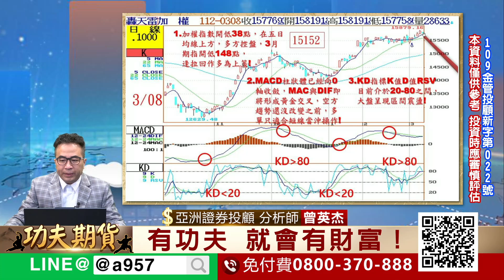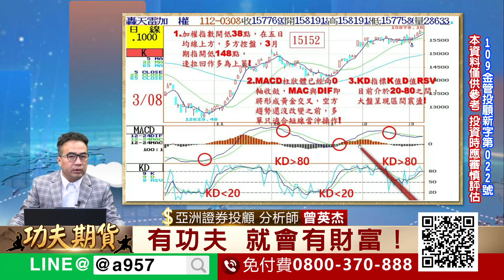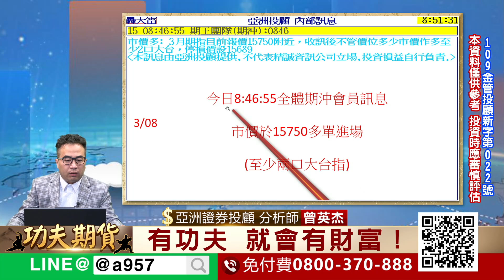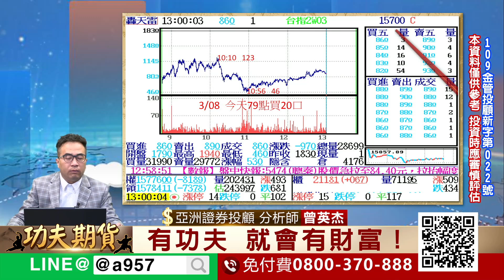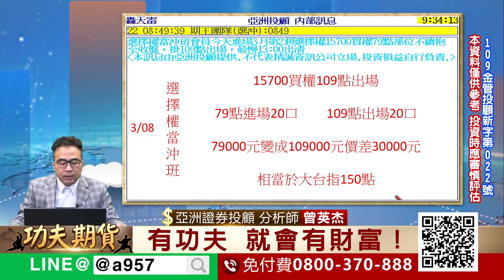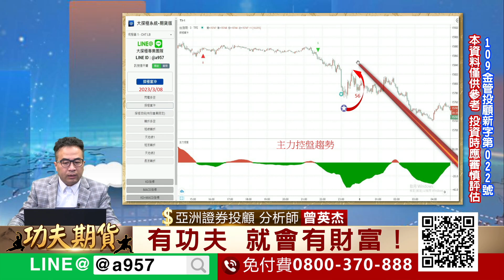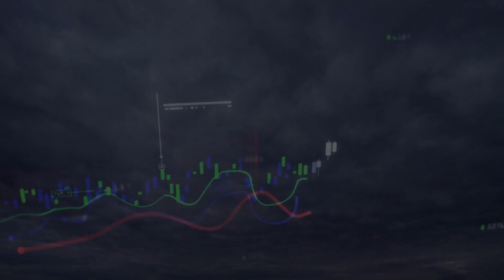2023/03/08 功夫期貨 曾英杰 大探極期貨系統結合技術分析 KD指標K值D值RSV目前介於20~80之間 大盤呈現區間震盪！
2023/03/08  功夫期貨  曾英杰

1.KD指標K值D值RSV目前介於20~80之間

2.大盤呈現區間震盪！

3.點擊連結加好友，一起學功夫！